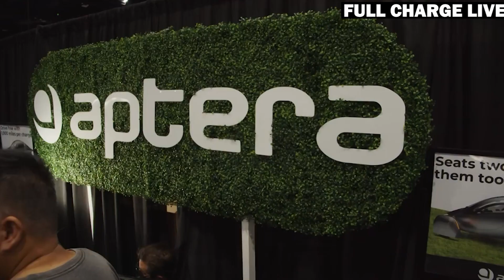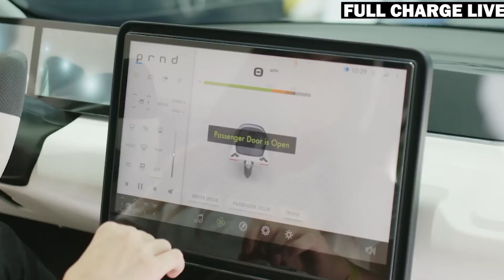सबसे लम्बी रेंज वाली इलेक्ट्रिक कार | Aptera electric car, a beast of all electric car 🚗 2023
Aptera electric car :-  The Aptera is a three-wheeled, two-passenger solar electric vehicle, by startup Aptera Motors. It is a highly efficient battery electric vehicle (BEV) with built-in solar panels on the roof and dashboard, and optionally on the hood and hatch, featuring two or three wheel hub motors and an estimated range of up to 1,000 miles (1,600 km) with its biggest battery pack. Aptera's efficiency is obtained by combining two factors: low drag aerodynamics and lightweight resin-filled sandwich-composite construction. Its calculated automobile drag coefficient was optimized via simulations to 0.13, significantly lower than any other production motorcycle or car.The 60 kWh battery version weighs only 1,800 pounds (820 kg).

On this channel I am providing best content about the innovation  and technology. If you found my work is valuable, it will be the best feeling for me . THANK YOU

check out some more interesting video here-
*TESLA SEMI TRUCK AND TATA ULTRA T7 ELECTRIC TRUCK | TESLA SEMI TRUCK | TATA ULTRA T7 EV TRUCK |

*TOP 5 humanoid robot in real life | Tesla Robot vs XIAOMI ROBOT | PEPPER ROBOT | Sophia Robot |

All the credit are given to the original owner